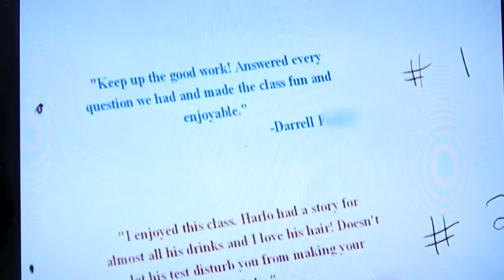HD short** JUDGE JUDY ** Harlos Cocktails N Dreams VS. Professional Bartending School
Bartending School San Diego San Marcos Mission Valley
Professional Bartending Schools North County Professional Bartending school in Oceanside Ca